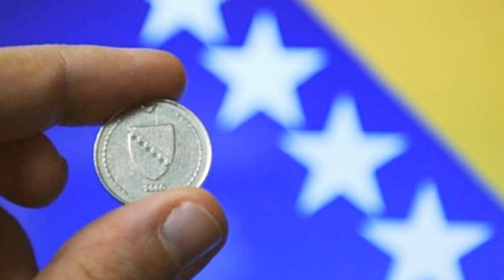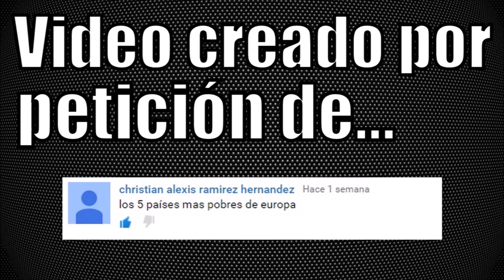LOS 5 PAÍSES MÁS POBRES DE EUROPA (2015)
Propón qué quieres que haga y promocionaré tu canal.

LOS 5 PAÍSES MÁS POBRES DE EUROPA

5- BOSNIA

4- GEORGIA

3- UCRANIA

2- ARMENIA

1- MOLDAVIA